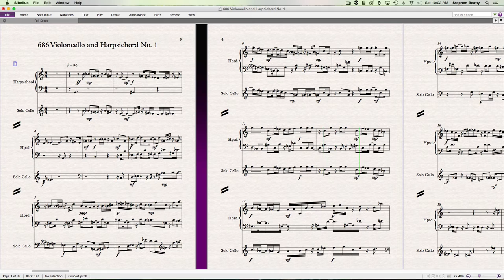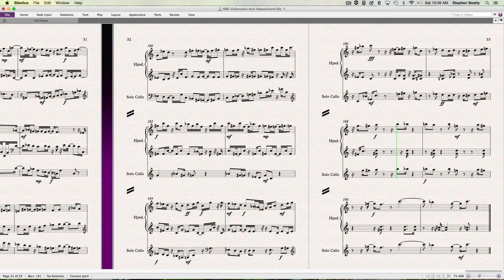686 Violoncello and Harpsichord No. 1 Contemporary Classical music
Duet for violoncello and Harpsichord composed and performed by Stephen W. Beatty.
performance in the Weiler StoneRoom.